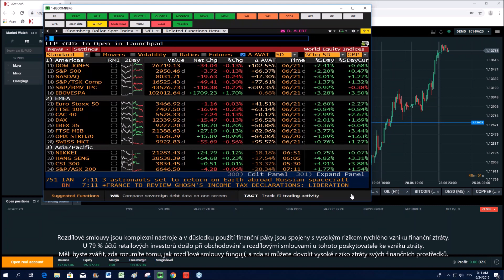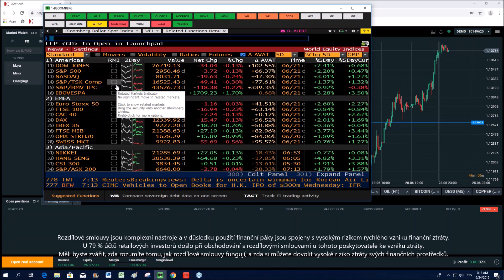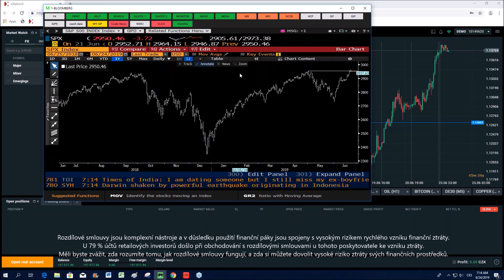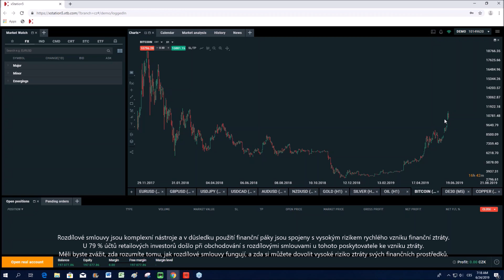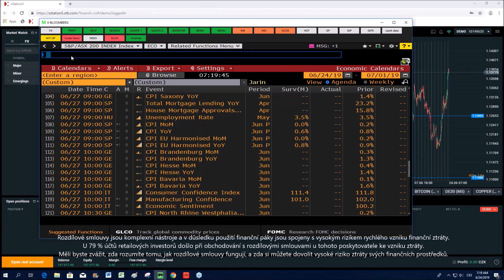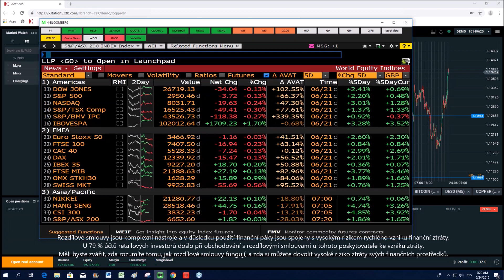2019-06-24: Dolar dál doplácí na holubičí Fed, akcie si zisky z minulého týdne drží